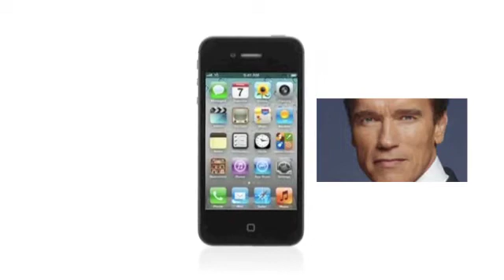iPhone 4S A.R.N.I.E.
Who needs an iPhone 5 when you have...

The iPhone 4S equipped with the Automated Response Nano Invention Engineering (A.R.N.I.E.) processor.